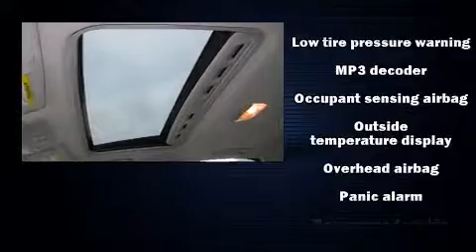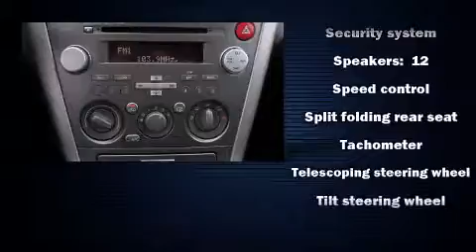2009 Subaru Legacy 2.5i Special Edition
Haddad Subaru
652 East St
in Pittsfield, MA 01201

Take command of the road in the 2009 Subaru Legacy. This 4 door, 5 passenger sedan just recently passed the 50,000 mile mark! Under the hood you'll find a 4 cylinder engine with more than 170 horsepower, providing a smooth and predictable driving experience. Subaru prioritized practicality, efficiency, and style by including: 1-touch window functionality, a trip computer, air conditioning, tilt and telescoping steering wheel, power moon roof, power door mirrors, and remote keyless entry. Subaru ensures the safety and security of its passengers with equipment such as: dual front impact airbags with occupant sensing airbag, front SIDE impact airbags, anti-whiplash front head restraints, a security system, and 4 wheel disc brakes with ABS. All wheel drive enhances stability in unpredictable circumstances. It also arrives with a Carfax history report, providing you peace of mind with detailed information. We offer competitive pricing, and the area's best shopping experience. Stop by our dealership or give us a call for more information.